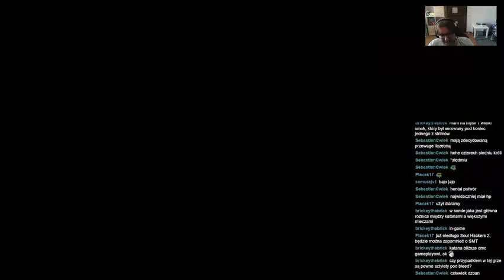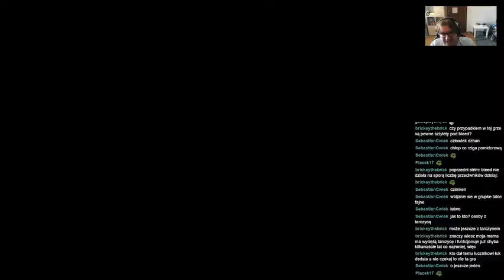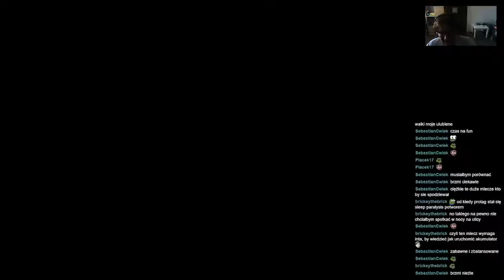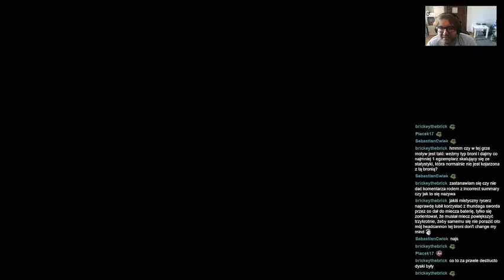ShinjiFaraday archiwum: Elden Blink—7—16.07.2022